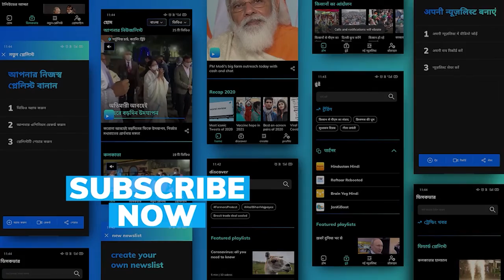Pakistan passes bill to give right of appeal to Kulbhushan Jadhav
The Pakistan government rushed a bill through the National Assembly to provide the right of appeal to Indian death-row prisoner Kulbhushan Jadhav amidst ruckus and boycott by the Opposition.

To stay updated, download the editorji App:
Editorji.com/download